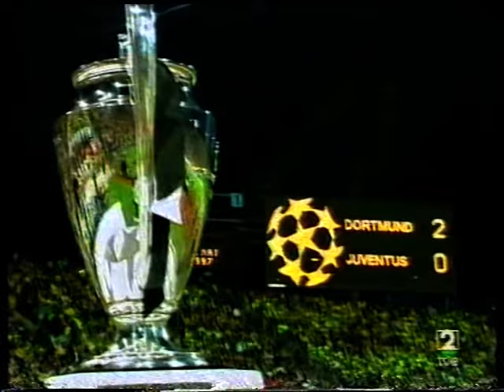Borussia Dortmund 3 1 Juventus - Final Champions League 1996-97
El Borussia Dortmund se tomaba venganza de su bestia negra y la derrotaba en el enfrentamiento más importante de todos los que estas dos escuadras protagonizaron en los años 90. Escribían con ello la página mas gloriosa de su historia.